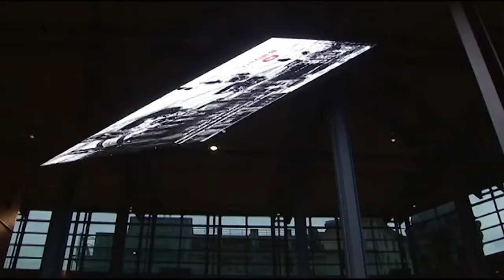80º aniversario de la caída de Bilbao - Bilbo erori zen egunaren 80. urteurrena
Bilbao conmemora el 80 aniversario de la caída de Bilbao con un concierto dedicado a la ciudadanía y de manera especial a las personas víctimas de la guerra civil en Euskadi.
Bilbo hartu zuteneko 80. urteurrena gogoratzeko kontzertua izan da, herritarrei eta bereziki gerra zibilaren Euskadiko biktimei dedikatua.